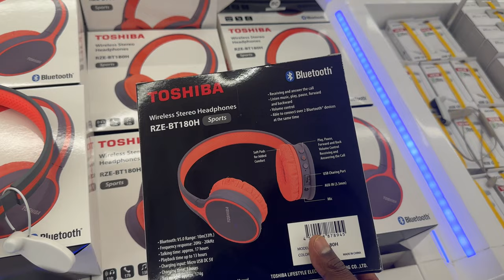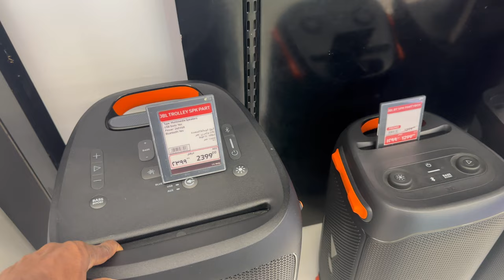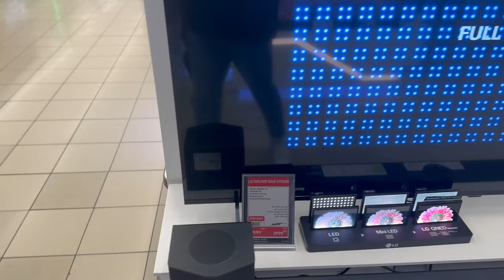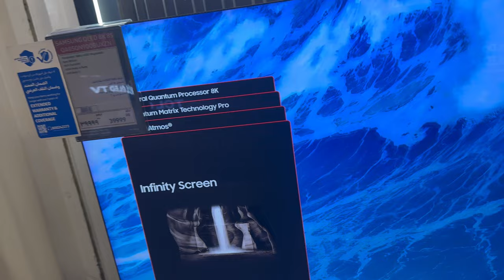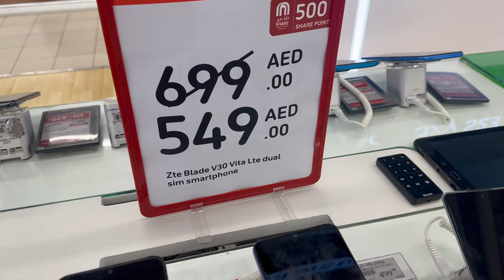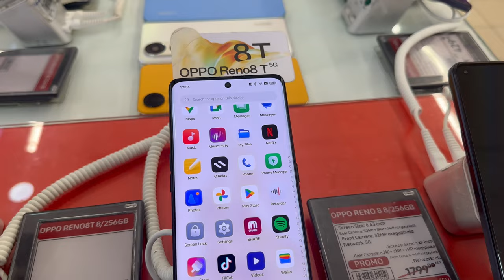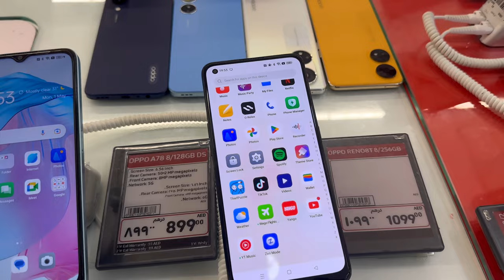Electronics market in Dubai - ලංකාවෙ මිලට වඩා පට්ට අඩුවට Phone, Laptops ඕනි අය පෝළිමට එන්න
Hello everyone, Welcome to we live in dubai.
0.00 intro
0.30 iPhone
welcome to welive indubai

ලංකාවෙ මිලට වඩා පට්ට අඩුවට Phone, Laptops ඕනි අය පෝළිමට එන්න. If you watch till the end of the video, you will be able to know all the details about this.

Hello everyone, Welcome to welive indubai. In this video I will show you electronics market in dubai and if anyone interesting to buy one these and how to get them to Sri Lanka and what is the procedure of cargo. If you watch till the end of the video, you will be able to know all the details about this.

Whether you are a die-hard Apple fan or simply interested in the latest tech trends, this vlog is perfect for you! Join me on this journey through the electronics market in dubai and discover the world of technology in a whole new way.